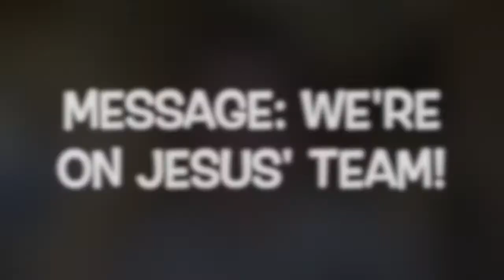We're On Jesus' Team! (Children's Message for 9/26)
Today we learn about how we should encourage others who do good in Jesus' name, not be jealous of them! We're all on Jesus' team in the family of God!